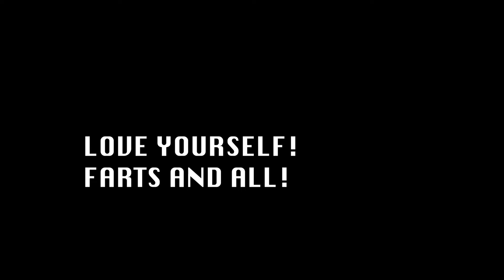Let's F*cking Workout!! **5 MINUTE (at home) CORE WORKOUT**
WELCOME BACK to another episode of Let's F*cking Workout!

This short, but spicy, core workout is gonna set your tum tum on fiyah!
Remember! All cores are good cores - 6 pack or keg - and this video is meant to strengthen and show love to your precious lil mid section. LOVE YOURSELF. Workout because it's good for your physical and mental health! YAY!

(All cuss words are bleeped out, but if ya don't like em...don't watch.)

ENJOY! LOVE Y'ALL!